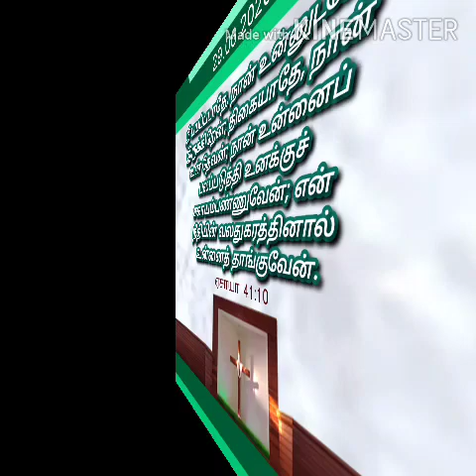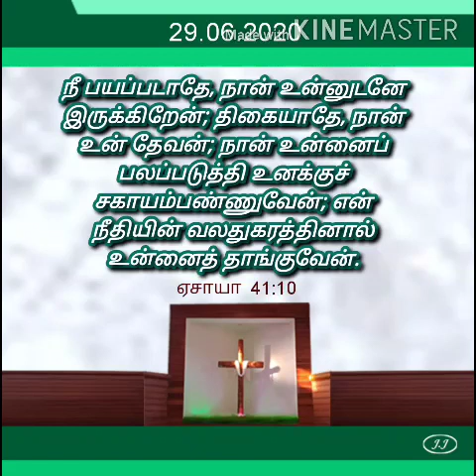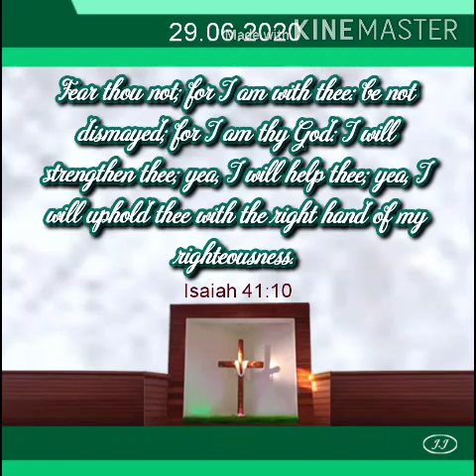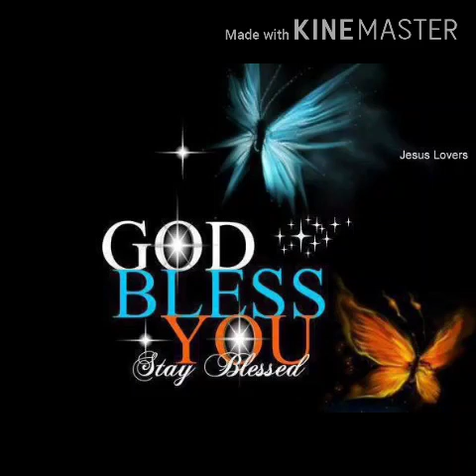Today's Message (29-06-2020)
Revd. JJ. Immanuvel
Presbyter
St. Thomas Tamil CSI Church
Ahmadi - Kuwait